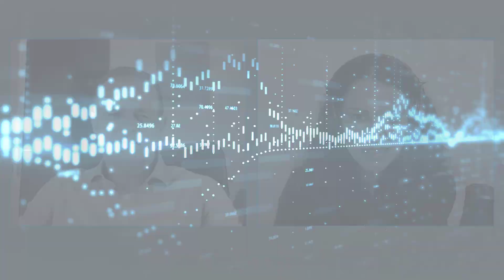Lekcije za vlagatelje od legende value investiranja Charlija Mungerja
Sem Marja Milič in ustvarjam finančni podcast Money-How. Sledi mi s klikom na NAROČI SE. Epizode izhajajo vsak četrtek. Objavljene so na uveljavljenih podcast platformah.

In memoriam Charlie Munger: lekcije velika value investiranja
V tokratni epizodi smo se spomnili na bogate lekcije enega največjih investitorjev našega časa – Charlija Mungerja. Gre za investicijskega genija, modreca, legendo, ki je konec novembra v 99. letu umrl. Pogosto so mu rekli, da je bil desna roka še enega legendarnega investitorja Warrena Buffetta, v resnici je bil veliko več, kar je večkrat priznal tudi sam Buffett.
Skupaj sta prijateljevala več kot 60 let, Munger pa je obogatel, še preden se je pridružil Buffetu in skupaj z njim gradil naložbeni konglomerat Berkshire Hathaway s sedežem v Omahi v Nebraski. Na čelu tega konglomerata je še vedno 93.-letni Buffett. Po smrti dolgoletnega partnerja in prijatelja se je Buffett odzval s kratim sporočilom: »Brez Charliejevega navdiha, modrosti in sodelovanja Berkshire Hathaway ne bi to, kar je.«
Kaj se sodobni investitor lahko nauči od investicijskega modreca Charlieja Mungerja?

Pred mikrofonom: Zlatko Turkovic, borznik, ki je prevedel knjigo The Inteligent Investor oziroma Modri investitor od Benjamina Grahama, ki je bil mentor Buffettu, Munger je pa imel svoj stil investiranja. In zato sta bila odličen tandem.

V tokratni epizodo boste slišali:
01:42 Spomini iz zadnjega Woodstocka za male vlagatelje. Gre za letno srečanje delničarjev Berkshire Hathaway.
04:45 Kakšno bo Woodstock za male vlagatelje naslednje leto brez Mungerja
07:01 Munger ni bil le desna roka Buffett, bil je več, primer See's Candy (»Bolje je investirati v čudovito podjetje po pošteni ceni, kot pa pošteno podjetje po čudoviti ceni.«)
14:17 Kako je Munger prispeval k 120 milijardni vrednosti premoženja Buffetta. Dobro je imeti takšnega prijatelja, kot je bil Munger
23:57 Munger se je navduševal nad tehnologijo in spodbujal tehnofobičnega Buffetta v nekatere investicije
28:25 Munger je sovražil bitcoin. »Kriptovalute so kriptosranje,« je dejal
ANALIZA MUNGERJEVIH MODROSTI
31:20 O TVEGANJIH:"Največje tveganje je, da ga niste pripravljeni sprejeti."
33:45: DOLGOROČNOST: Pogosto je rekel, da je ključ do uspeha vlaganja v tem, da leta, celo desetletja ne delamo ničesar in z čakamo na nakup.
35:45: KAJ NAS UNIČI: »Tri stvari uničijo ljudi: droge, alkohol in finančni vzvod.«
38:13 Portfelj Berkshire Hathaway, najdražja delnica in vpliv na tečaj po smrti enega vodilnih v podjetju
43:17 VARČUJETE, DA LAHKO INVESTIRATE: »Živite v okviru svojih dohodkov in varčujte, da lahko investirate. Spoznajte stvari, ki so nujne za vas.«
45:50 KRITITIKA ETF OZIROMA SKLADOV: »Veliko ljudi misli, da če imajo sto delnic, vlagajo bolj profesionalno, kot če imajo štiri ali pet. To razumem kot norost.«
49:25 Kaj se lahko nauči sodobni vlagatelj od Mungerja

📣(delavnica) Investiranje v delnice
📣(delavnica) Investiranje za začetnike. Praktično o osnovah investiranja.
🌸Delavnica: Finančno močna!
Delavnico sta pripravili Marja Milič, ustvarjalka podcasta Money-How in Klara Leben, ustvarjaka podcasta Inbed

DISCORD: Povezava do Discord Money-how
O Money-How je kot know-how osebnih financ, katerega cilj je širjenje finančnega znanja. Ustvarja ga Marja Milič, avtorica več tisoč člankov na temo osebnih financ, soavtorica in urednica več knjig o finančnem opismenjevanju ter priročnika za finančno izobraževanje učiteljev. Marja je velika zagovornica finančnega opismenjavanja v šolah.